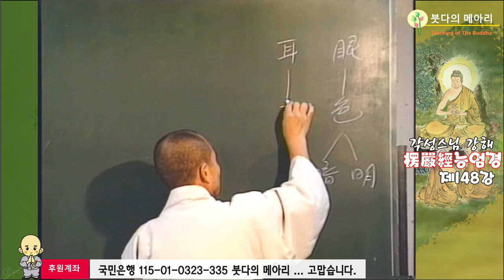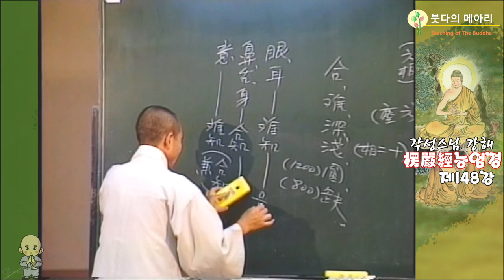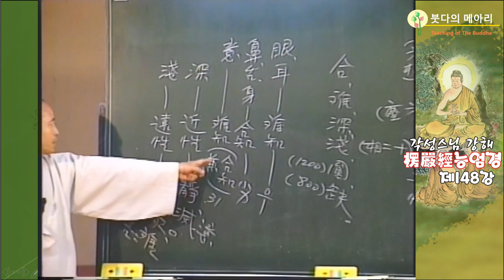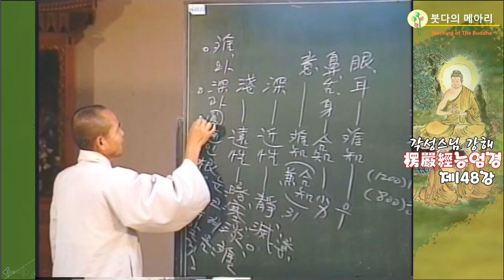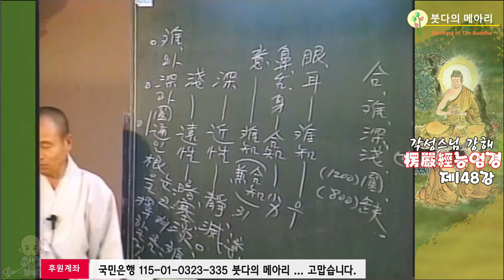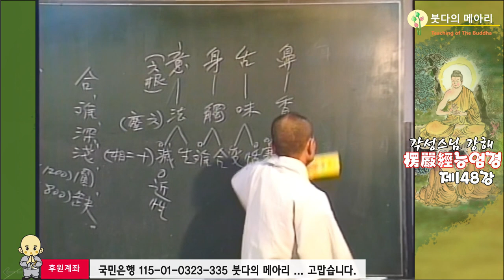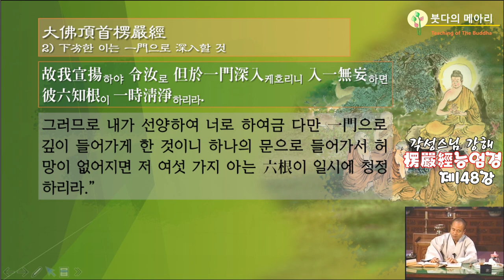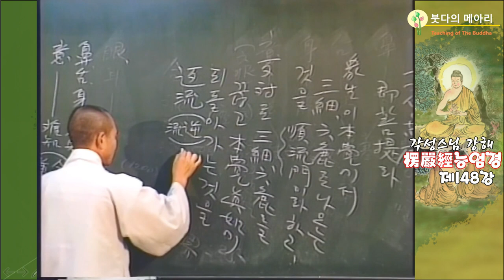각성스님 강해_능엄경 제148강 / 원통근을 택하면 빨리 깨닫는다.